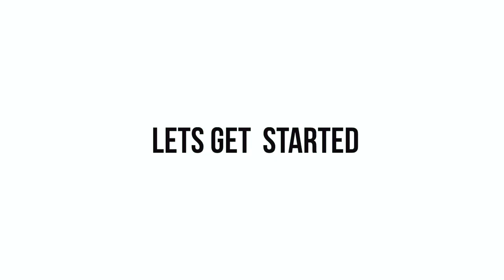HOW TO TIE A TURBAN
After many requests, over many years and across social platforms, I am excited to present to you the tutorial on, How I Tie My Turban.

It is quick and easy but will require to practise.

Thank you for loving this Turban Style and keep supporting the channel.

for more updates, information and free downloads.

Add me on Instagram! @chazfliy
Add me on Facebook! /chazfliy

Much Love,

Chaz Fliy